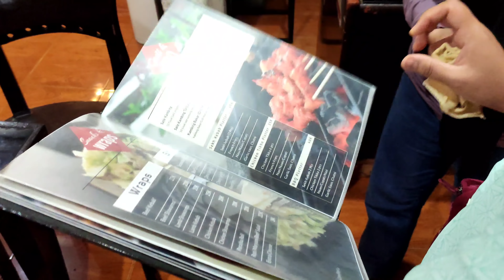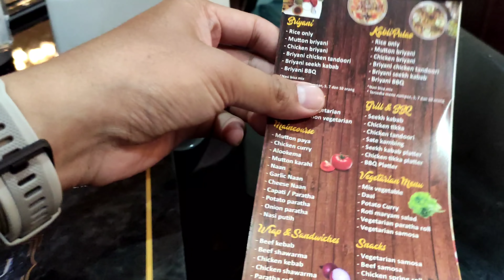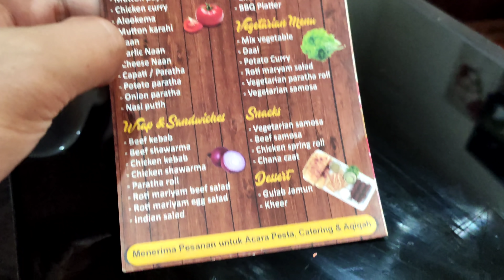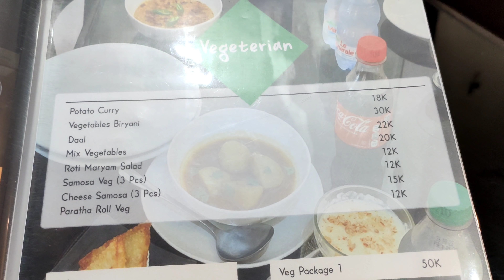COBAIN RESTORAN INDIA DI KOTA MALANG: Seberapa Mirip Dgn Rasa Asli India?? Temukan Jawabannya (2022)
Mere Dost, silahkan yang mau  pesan  Saffron, Biryani & produk khas India lainnya di

Shukriya mere Dost 😊🙏🏼🇮🇩🇮🇳✨

Bohut shukria,
Phir milenge,

Wassalamu'alaikum...